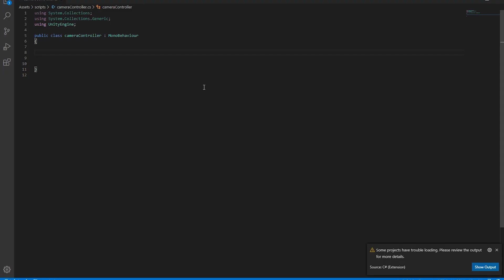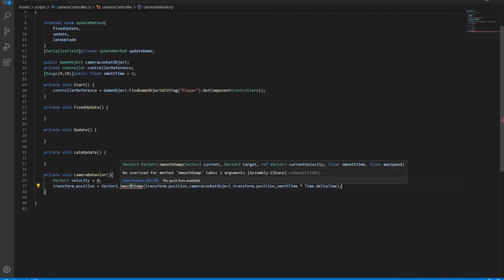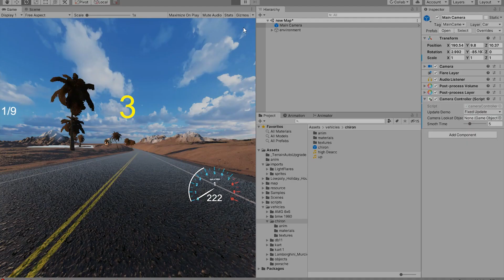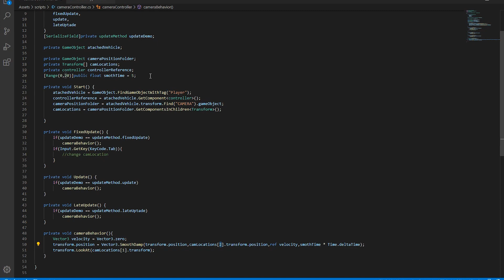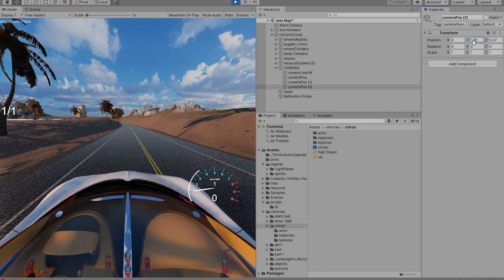Build a Racing Camera System In Unity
link -